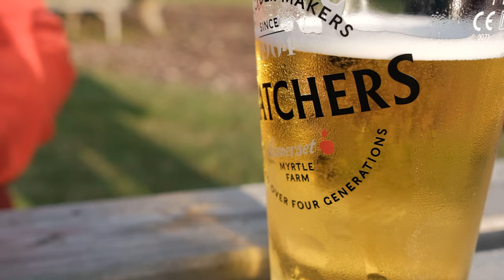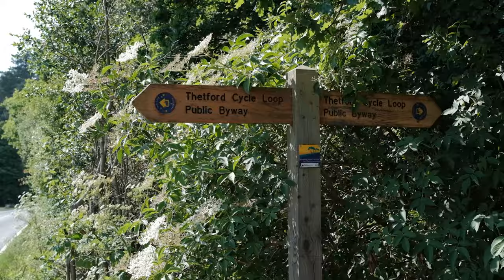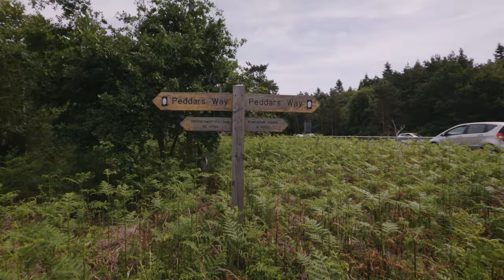The Final Test Ride (Before Cycling the WORLD!)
Our final test run before we head off to cycle the world!

Everything has been manic recently prepping for the big trip, so besides just a good chance to check on all the gear, just spending 4 days riding and camping in the sunshine felt incredible.

Wild camps, wild swims and wild cooks. Also some interesting sounds in the night and too many flat tyres...

A bit more work to do but we're almost there. Can't wait to get on the eastern road now.

In the next weeks we'll be sharing our full bike kit/packing list then the lowdown on our Riding East adventure.

Come say hi on FB & Insta @joshandsarahride

FILMED ON
*Camera - Fuji xt-4
*Lens 1 - Fuji 18-55mm
*Lens 2 - Fuji 23mm
*Lens 3 - Fuji 70-300mm
*DJI Mini 2 Drone
*GoPro Hero 9
*Microphone - Rode Videomic Go ii